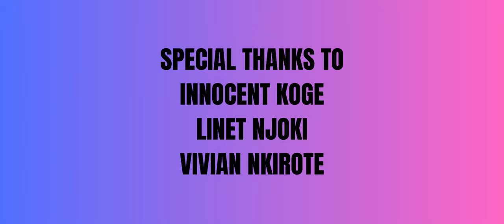LAST DAY a short film by Timothy C.Ouma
What if today was your last day

Art is the objectification of a feeling,
The feeling in a cover reveal, is hard to be objectified.
From the happy small talks I get to have with the new people I meet,
Hoping that one day they don't end up being the cover of the next one.
It’s the full balloon of anger in the cover’s intimates’ mouths,
Ready to be popped by a laser sharp comment concerning the cover.

A noir film is what I’d describe a cover reveal,
Only that the characters in this particular film are sad and confused,
Questioning their character arc and run time,
It’s only that this noir film doesn't have a post credits scene like the Marvel movies we used to love.
If only a fairy gave me a wish now, I would choose not to understand about the cover.
I wish it was as if I was little and the new friend I made suddenly moved away after we played together,
Leaving a pang of sadness nonetheless an indelible memory.

Pain is relative and yet,
I stand gel-close to my friend with a snow white hot waxy candle,
Burning my right hand fingers and soothing the pain on her shoulder with my left hand,
Watching my friend locked in a room inside her head and I don't have the keys to get in.
Objectifying jealousy is daunting but that doesn’t seem so for Labrinth,
I’m jealous of the rest the cover finds while I struggle to get a footnote mention,
I’m jealous of the peace the cover receives at the White Gates knowing they did well on earth,
I’m jealous of the happiness the cover finds hearing the golden trumpets play as they enter,
I’m jealous of the safety the cover has whereas I have to work hard to get out of this Gotham city.

Here there’s no signal that illuminates the Dark Knight,
All we have are the redundant buttons of our “honest” opinions through our expensive black mirrors,
Hoping someone will press the red button, like those from the movies of CHANGE but all we can do is…
Remain In Prayer
The Underrated Youth